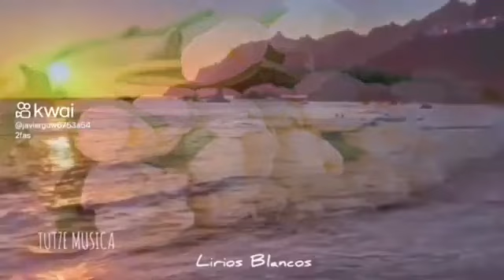LIRIOS BLANCOS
Categorías
Instrumental
Orquestada
Electrónica
Romántica
Original
Lírica